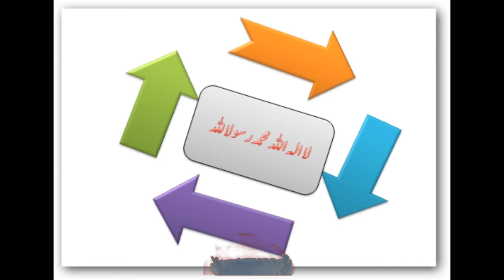Kurulus osman ,video, fight ,naat,kurulus osman fight season 2,kurulus osman clips in urdu,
, osman gazi ringtone,
, kurulus osman naat sharif,
 Kurulus osman sab see bare fight,
 Kurulus boran alp singing english subtitles,
Husnain rai,
osman bey song status,
ertugrul theme song piano,
shedai muhammad Turkish,
osman navruzov song,
osman gazi ringtone,
kurulus osman nagma,
kurulus osman fight season 2,
kurulus osman clips in urdu,